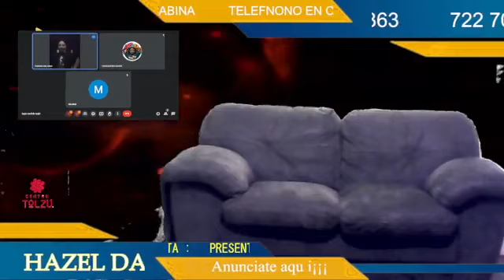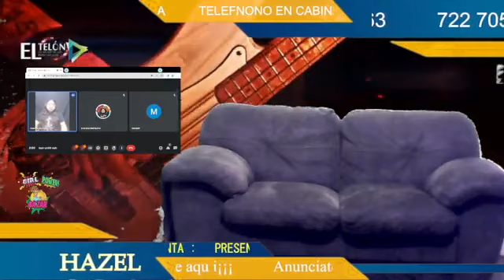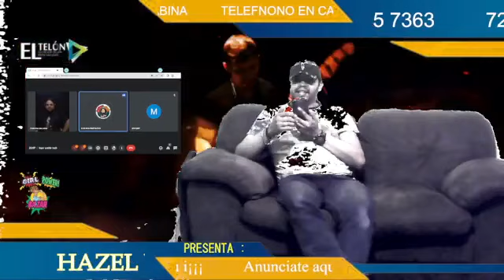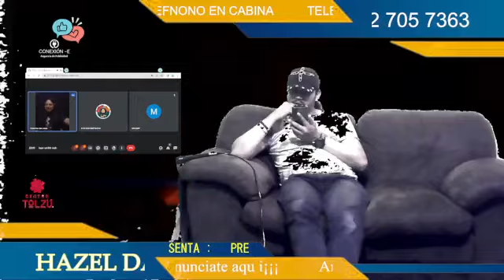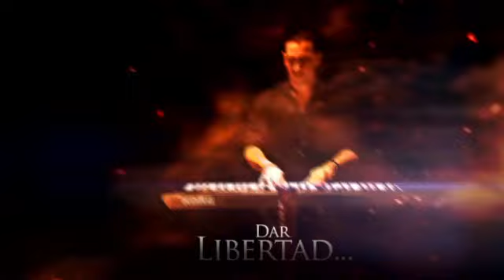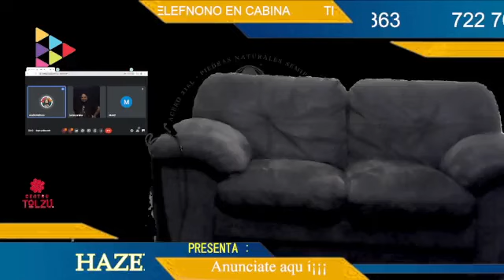Mirá Lo Que Me Encontré: En "El Merkaba" Cenizas Del Alma en la casa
Mirá Lo Que Me Encontré: En "El Merkaba"

Cenizas Del Alma en la casa , así es tenemos una banda de Power Metal Melódico en entrevista, este jueves 17 de Agosto a las 8 Pm, está banda desde la ciudad de Burzaco Argentina, nos acompañan para hablar acerca de su proyecto. Su servidor Hazel Daan C. L. , siempre trae lo mejor para uds ..

Más eventos como este , conciertos , festivales , live streaming, eventos culturales y más en 11Alfa&Omega00 y Generaciones Del Rock